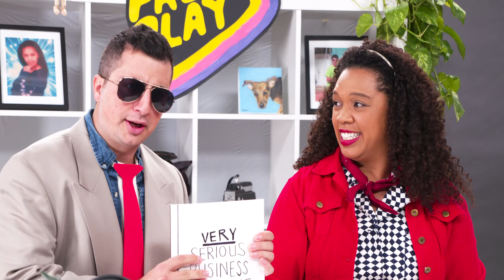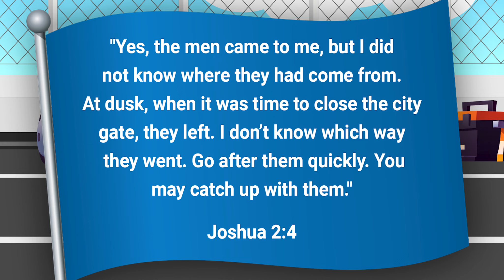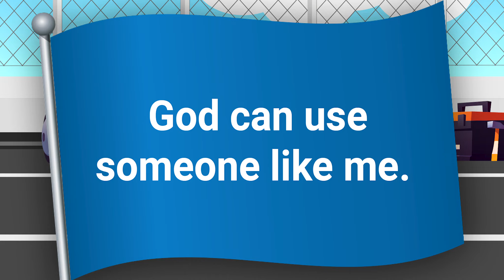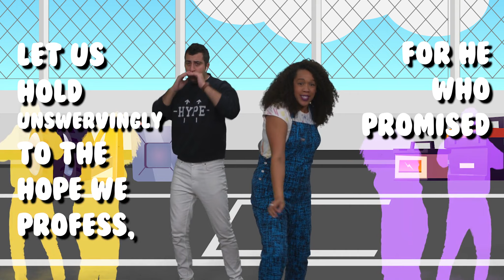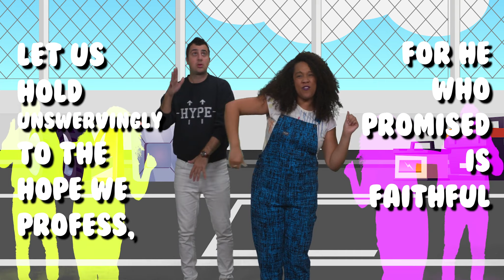TeachingVideo3 OnTheRightTrack Elementary GrowKids